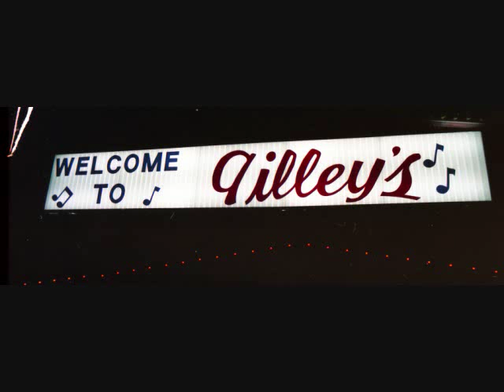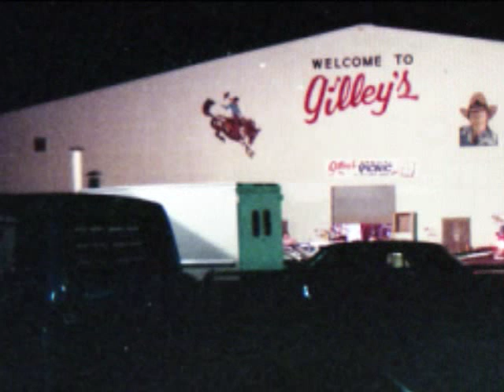Gilley's--Texas 1985 with Mickey Gilley, Johnny Lee & Cheryl Roth!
July 4th week...drove my friend singer Cheryl Roth to Houston and Pasadena, Texas for the Fan Fair!  She sang all over town, as well as at Gilley's...we saw Johnny Lee and Mickey Gilley perform as well!  Good times, then!!  Yee Haw!
I'm On a Bull!